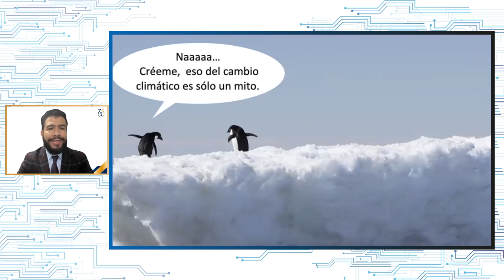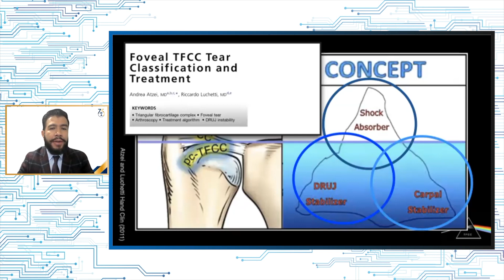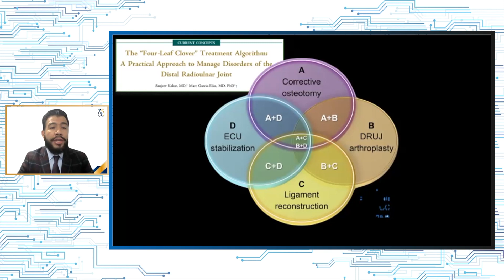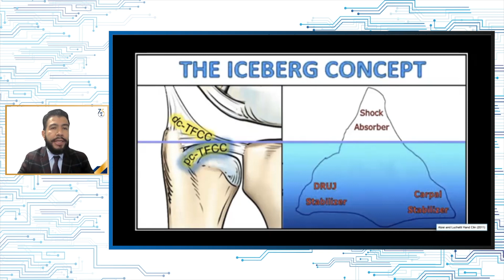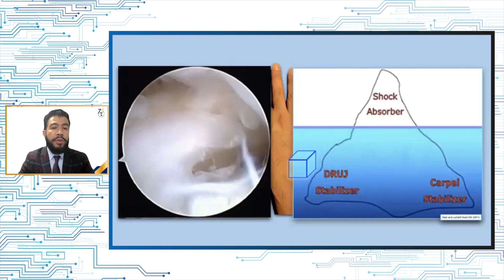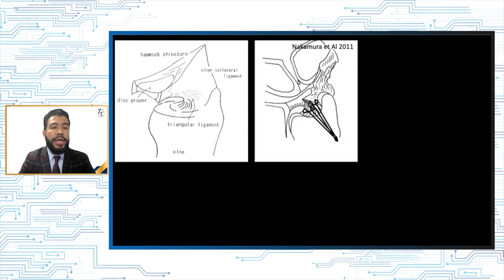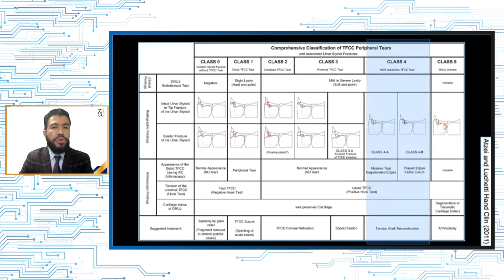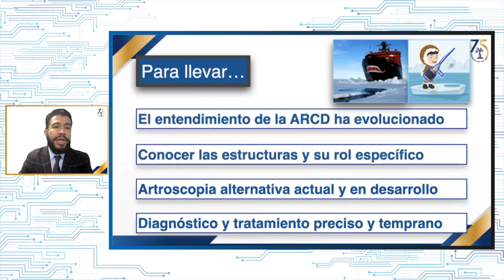Opciones de reconstrucción artroscópica de la radiocubital distal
Capítulo: Mano y Muñeca
Módulo: Patología de la articulación radiocubital distal
Autor: Dr. José Gerardo Zárate Ramírez